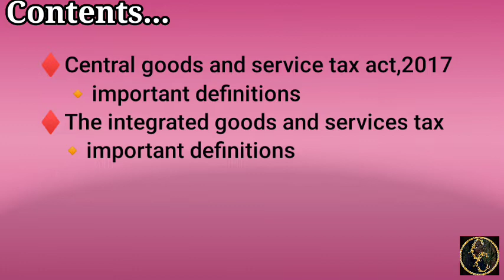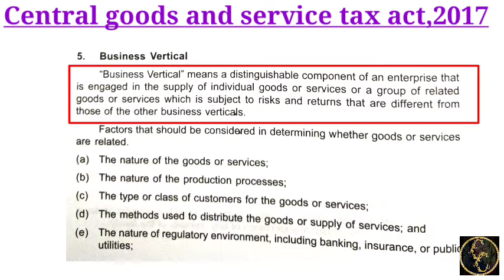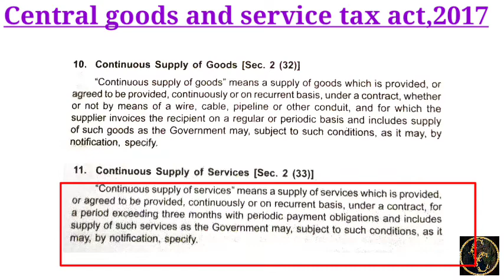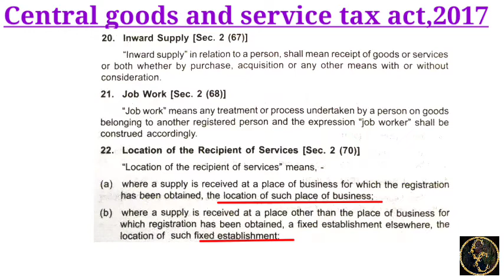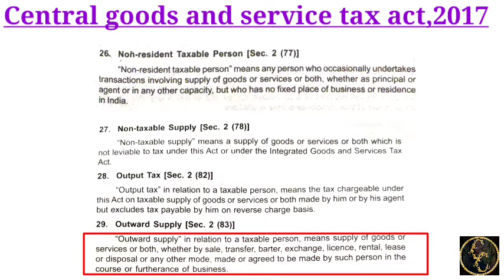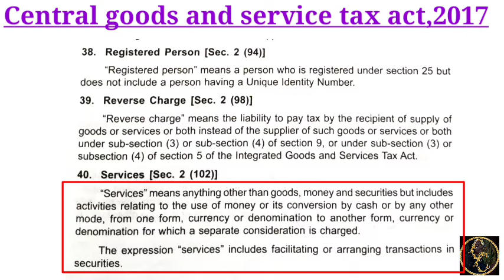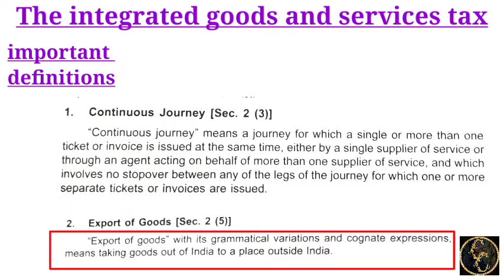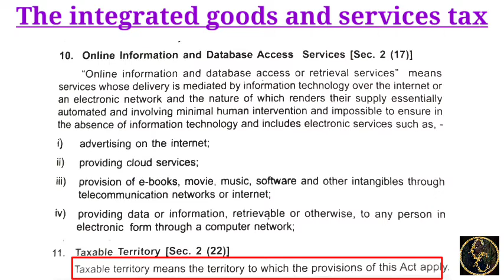Introduction To Goods And Services Tax ||Part 2||Commerce Companion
this video provides series for Goods and services tax for  BCOM 3ed sem bcom students.also useful for CMA,CA & other fields